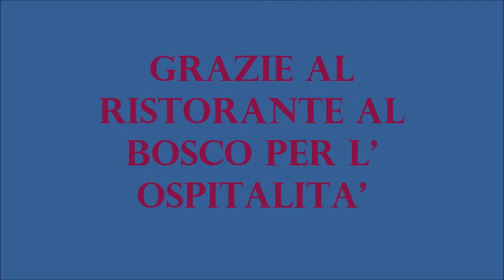Debora My Style Parrucchiera - Cervarese S. Croce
ARMOCROMIA DEBORA MY STYLE MONTE MODA ABBIGLIAMENTO LOCATION RISTORANTE AL BOSCO  DI FOSSONA